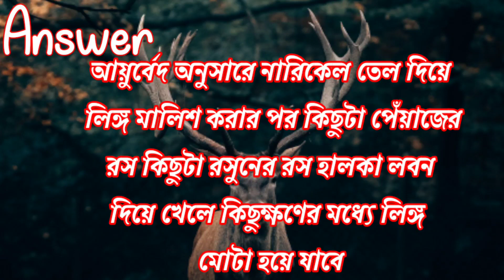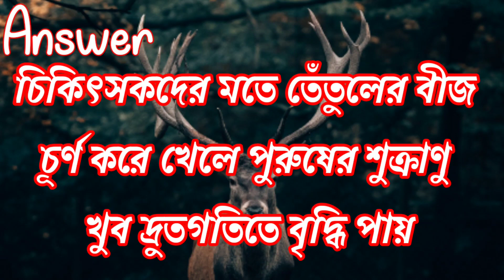Bangla hot gk question and answer||Googly||Dhada||Mojar dhada|| Budir Khela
Wellcome To Our Channel GK POINT 🙏🙏

বন্ধুরা প্রতিদিন সন্ধ্যা 7:30এই চ্যানেলে একটি করে ভিডিও থাকছে আপনাদের জন্য

👇Video Topic : 👇

Bangla gk

তো বন্ধুরা অজানাকে জানুন আমাদের সাথে থাকুন

আমাদের GK POINT ফ্যামিলিকে সাপোর্ট করে পাশে থাকুন ধন্যবাদ🙏🙏